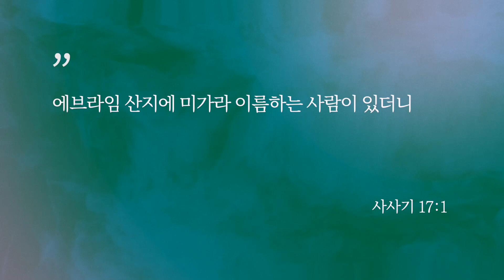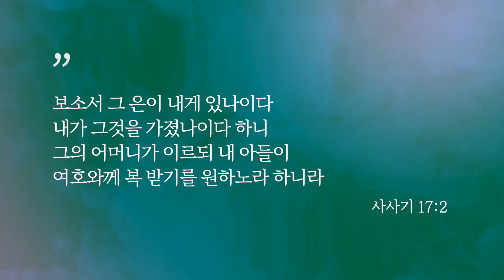사사기 17장 1-13절 | 레위 지파, 부흥의 주역인가? 타락의 주범인가?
* 타임라인
00:00 타이틀
00:23 말씀 본문
02:47 도입부
06:32 1-6절: 이스라엘 가족의 종교적 부패
14:47 7-13절: 레위 제사장 제도의 부패